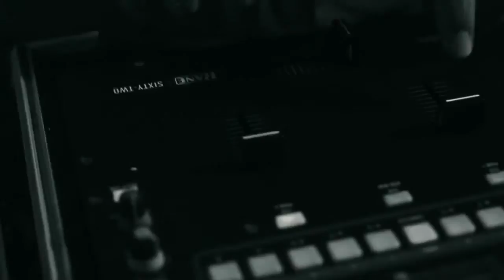DJ Scuff La Ronda Vol 9 ft Rubinsky RBK, Phillipe, Lara y Natan